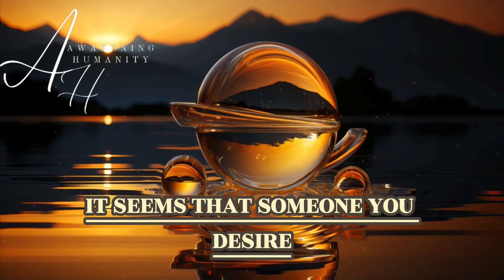13 things you need to know about twin flame sex + tips to enhance twin flame sexual energy